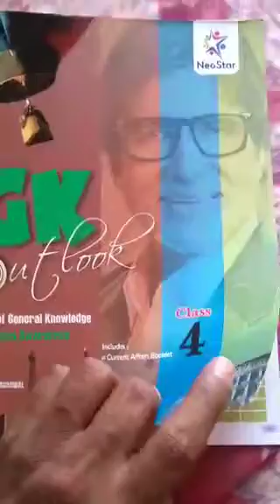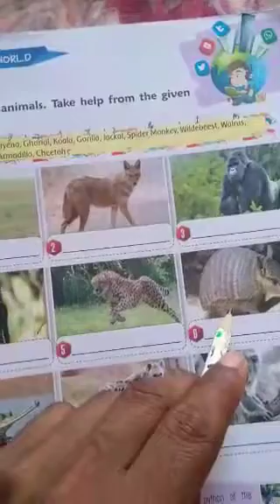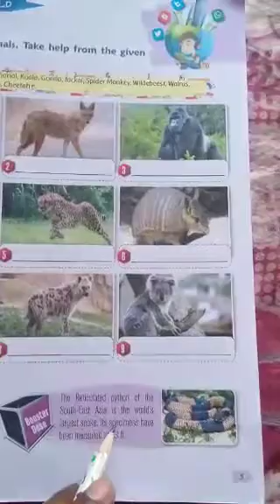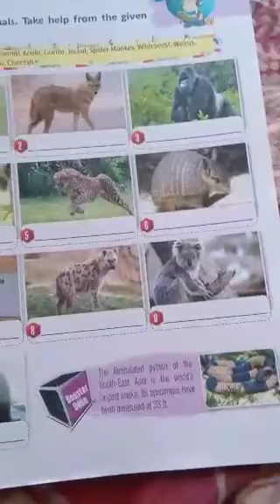Lecture_1_Class 4 ( General Knowledge )